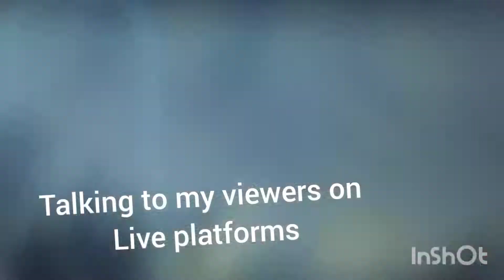always messing with the community las vegas nv trying to cover a story